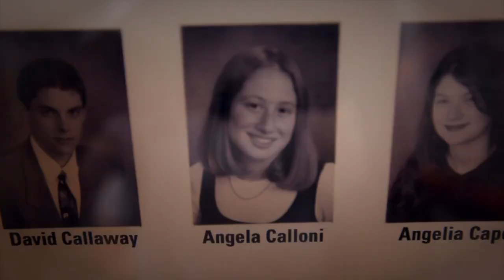Bishop DuBourg Hungry Like The Wolf_ Official Music Video